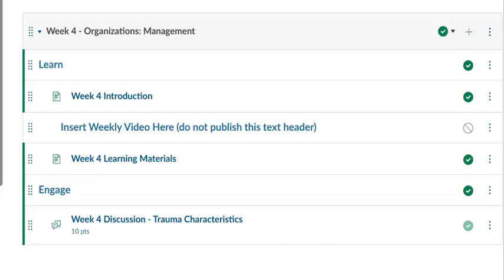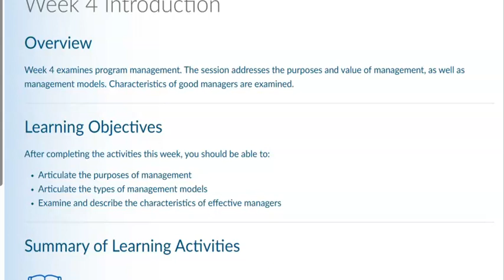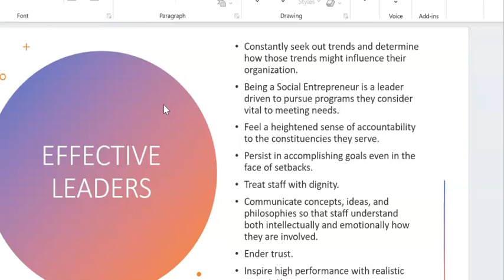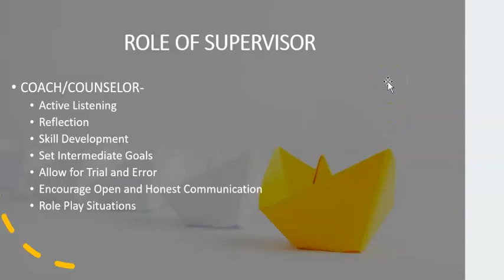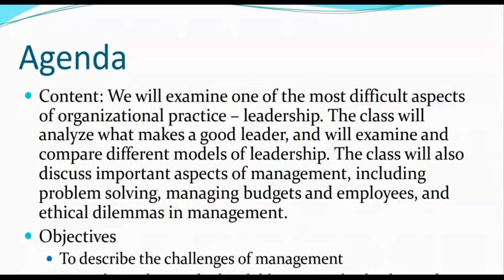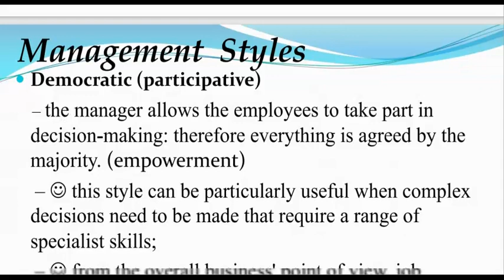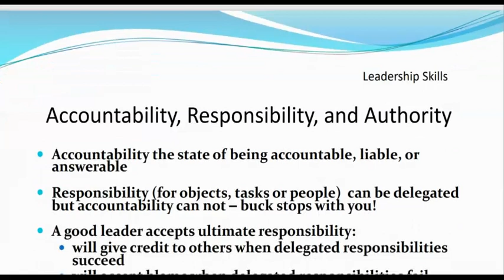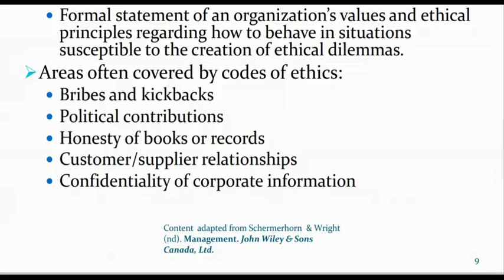SW636 Week4 2023